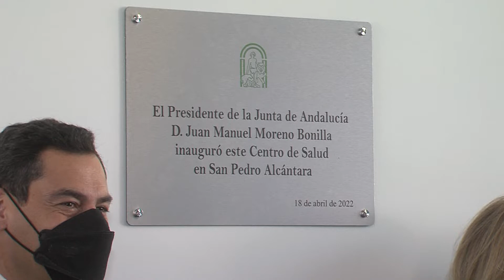INAUGURACION CENTRO SALUD SAN PEDRO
Esta misma tarde se ha inaugurado el nuevo centro de salud de San Pedro Alcántara. Una demanda histórica del municipio que hoy se ha hecho realidad.  Un espacio moderno, con aumento de servicios y acorde a las necesidades actuales de una población en continuo crecimiento. Un corte de cinta que ha suscitado gran expectación mediática, ciudadana y política. San Pedro ya tiene su nuevo centro de salud a pleno funcionamiento.
Desde hoy ya está en marcha el nuevo centro de salud de San Pedro Alcántara. Una inauguración muy demandada por toda la población y unas instalaciones que vienen a solventar el gran déficit que existía. Tras meses de retraso por culpa de un problema administrativo abre sus puertas la infraestructura sanitaria más moderna del municipio. Este nuevo centro cuenta con 5.500 metros cuadrados que van a posibilitar un importante aumento de los servicios. Son en total 40 consultas más que las que existían hasta ahora.